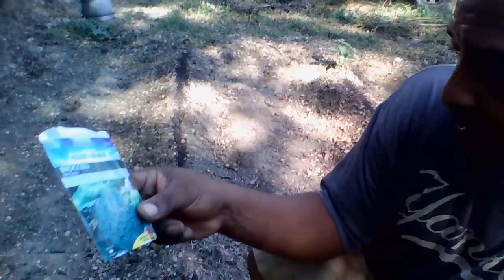Sowing Winter Garden Seeds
This morning I sowed Broccoli, Spinach, Cabbage and Collard Green for my winter garden.  I show you how I've been doing it for about 5 years now.  The method works pretty well despite the rocky soil and constant shade of the trees.